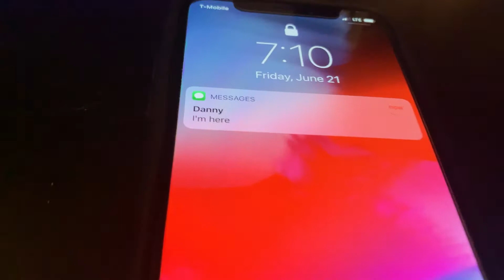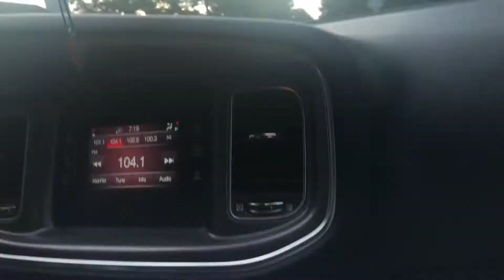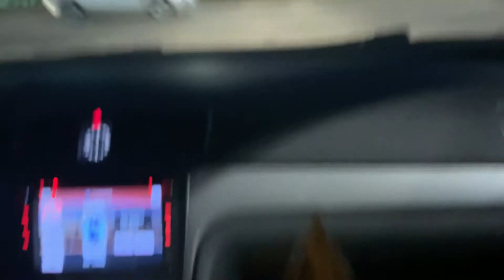CHEST DAY + SUPER MONSTER BURRITO CHALLENGE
| ROVAN |